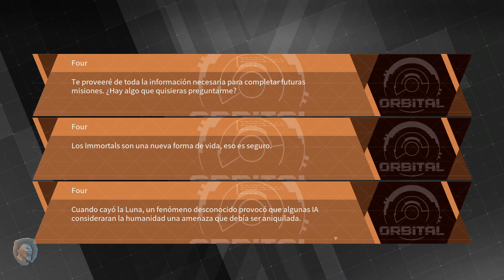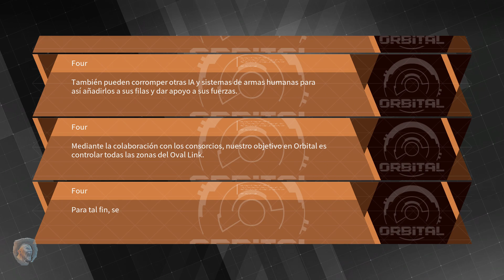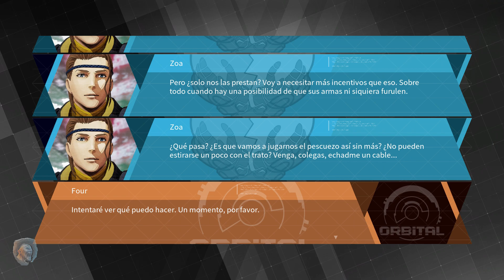Teaser de Daemon X Machina: Titanic Scion + Juguemos el DXM de 2020 en PC.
Juguemos el Daemon X Machina en PC, juego de Mechas tipo Armored Core.